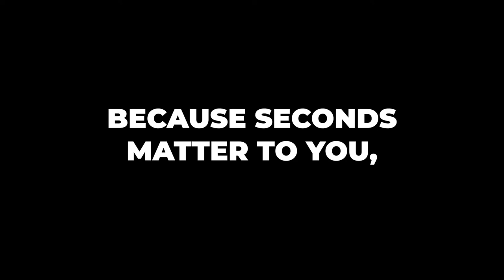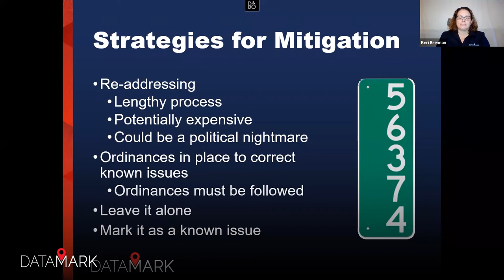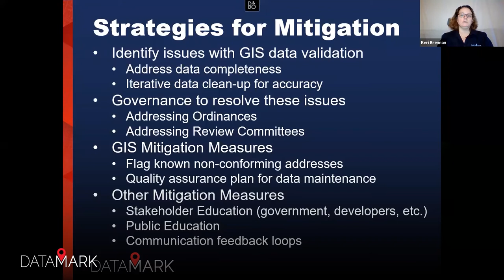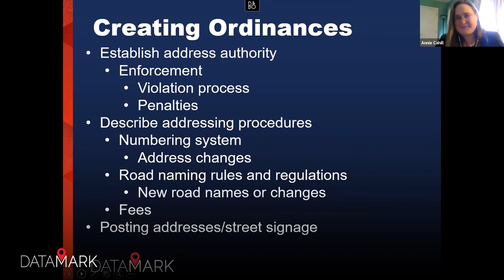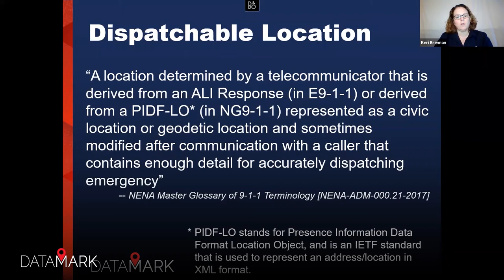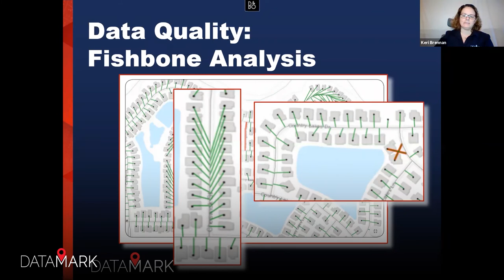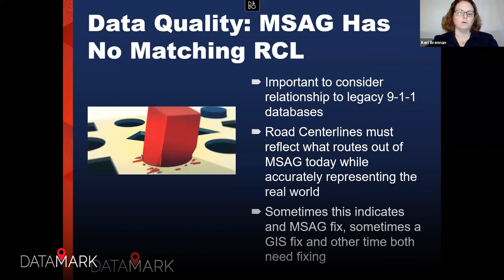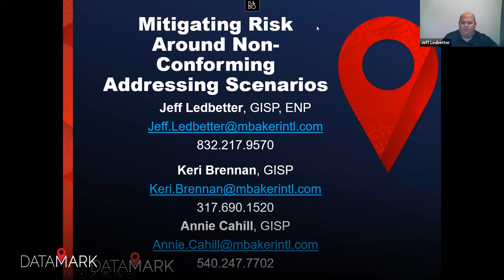Mitigating Risk Around Non-Conforming Addressing Scenarios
Over time non-conforming address scenarios present themselves, it is critical as GIS data is edited for Next Generation 9-1-1 and beyond, that these anomolous addresses are dealt with in order to mitigate risk for call routing.